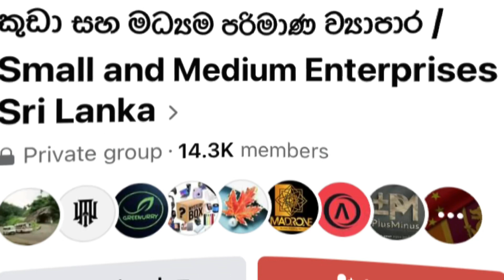රු. 5000 කින් මේ ව්‍යාපාර 10 පටන් ගන්න පුළුවන් | Best Profitable Farming Business Idea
Hello Friends,

            Today I talking about top 10 Best Profitable Farming Business Ideas

Simple Biz

SL GADGETS -       / @slgadgets

SIMPLE BIZ -      / @simplebiz01